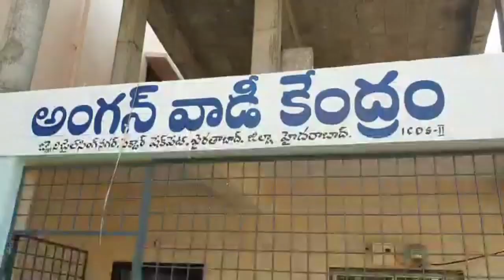రోజాను ఈ బాలుడు ఏమని పిలిచాడో తెలిస్తే షాకవ్వాల్సిందే| YSRCP MLA RK Roja in pulse Polio program